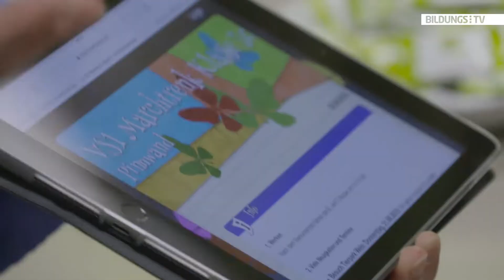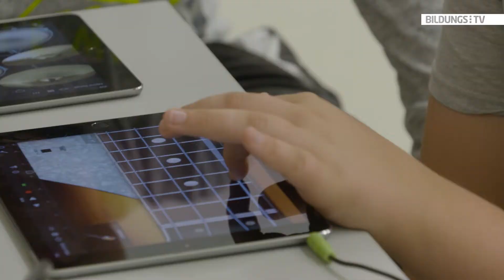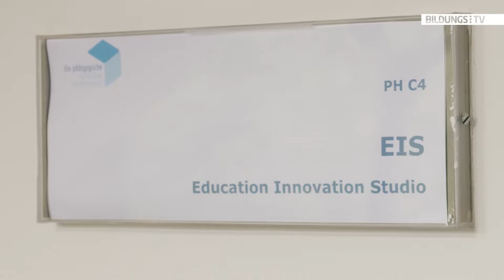Das "Digitale" ist nicht vorbei - jetzt geht es erst richtig los!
Am 29. Juni ging das „Jahr der digitalen Bildung“, das für das Schuljahr 2017/18 durch den Landesschulrat OÖ in Zusammenarbeit mit dem Regional Educational Competence Center (RECC) für Informatik und Digitale Medien sowie mit dem Land OÖ ausgerufen wurde, an der Pädagogischen Hochschule Oberösterreich feierlich zu Ende. Zahlreiche Aktivitäten und Aktionen der beteiligten Partner forcierten in diesem Schuljahr in vielfältiger Weise die digitale Bildung in allen oberösterreichischen Schulen. "Das soll jetzt aber keine Abschlussveranstaltung im herkömmlichen Sinn sein, wir starten jetzt mit dem "Digitalen" in den Schulen erst so richtig durch", sagt Alfred Klampfer, der designierte Bildungsdirektor von Oberösterreich.

Bild ©Thinkstock/iStock/Zinkevych